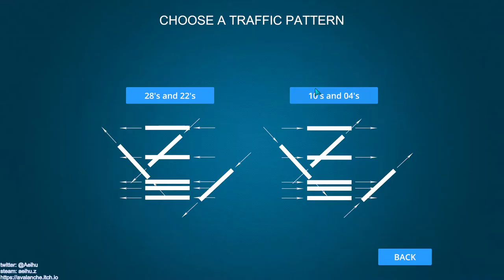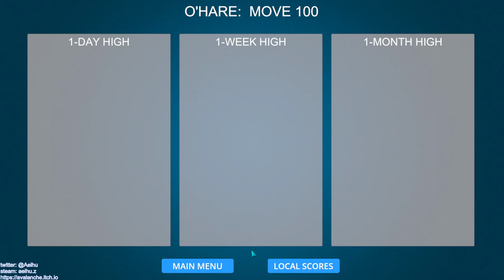[某A][speedrun]Airport Madness 3D V2 - Chicago O'Hare - 10's and 04's - 21:16(IGP) - Move 100